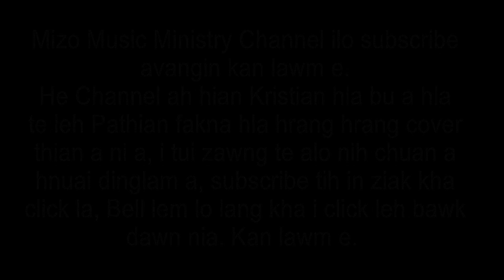Hla taka khaw dur leh ruahpui sur . Khb - 482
Pianist - Sangzuali Pachuau

Kan video te min lo en sak thin a kan lawm e.